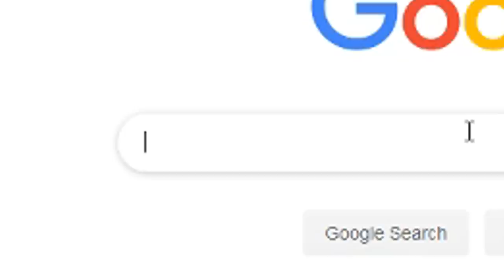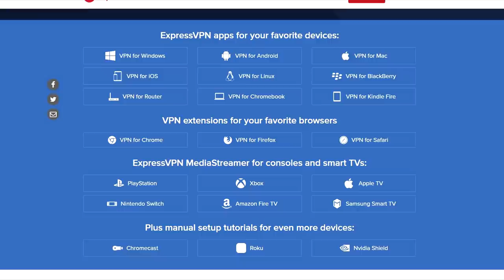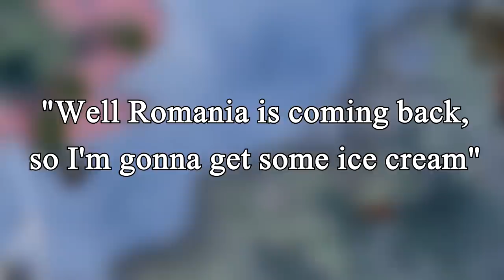1 SHOT FLEET! THIS NAVY 1 SHOTS EVERYONE! THE BEST NAVY IN HOI4! - HOI4 Man the Guns Multiplayer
to take back your Internet privacy TODAY and find out how you can get 3 months free.
TommyKay has finally found it! Your favourite and the best hoi4 player has finally found the best navy in HOI4! WE ARE BACK WITH SOME HOI4 MULTIPLAYER! FINALLY! Singleplayer was getting boring, but now we have the premiere Hearts of Iron IV content on this platform that is called on youtube. And what kind of content do we have here! Watch as the best navy in hoi4 1 shots EVERYONE and EVERYTHING! Join us for this adventure in Hearts of Iron 4 Man the Guns where the famous 1 SHOT FLEET destroys everyone!

*waits after you are done watching*

Wow what a game of HOI4 MP! Exhilarating truly! But you know what will make me exhilarated? You like these videos, I like you...How about we keep this going eh? Our 2nd date is here and I want you to be there for it!

AND TO THE BIGGEST ALPHAS - Lextzo, Paetten AND Mitchell A. B, Crawdaddy!
Full videos can be found on twitch!

Title: 1 SHOT FLEET! THIS NAVY 1 SHOTS EVERYONE! THE BEST NAVY IN HOI4! - HOI4 Man the Guns Multiplayer